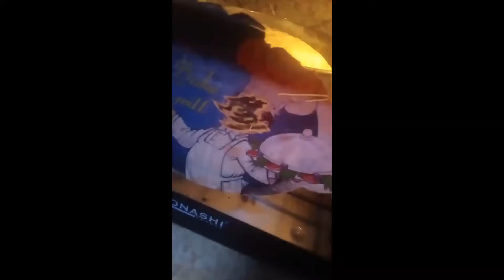Simple Strawberry Cake/Easy and quick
Welcome to the Ramadan Special Series! In this series, we will be making all recipes made in Ramadan!